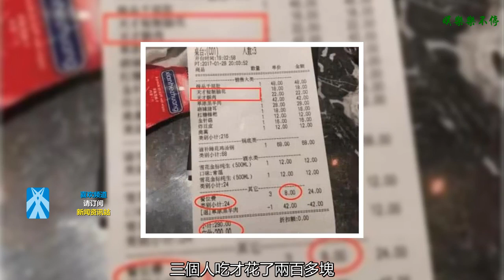陳赫有火鍋店，黃曉明有60家公司，鄭愷只一天就掙了7個億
娛樂圈有很多明星靠自己拍戲賺了錢之后就會做一些副業，來發展更多的財富。像陳赫就開了連鎖的火鍋店，而黃曉明更是有60間公司，但最厲害的還是鄭愷，他一天就掙了7個億。
    陳赫
    首先要說的就是陳赫。陳赫是和吃貨相信小編不用多介紹，大家也知道陳赫愛吃的事實。愛吃的他就開了連鎖的火鍋店，店名是賢合莊。
    網友曬單
    而且很多網友去過他的店里吃火鍋，都說價格很親民，三個人吃才花了兩百多塊，相比黃磊開的店。四個人花了一千多好像是劃算很多。希望天才陳赫也能繼續保持下去！
    黃曉明
    第二位要說的就是黃曉明了，黃曉明有個霸氣的稱號叫做黃教主，而他的事業也如這個名字一樣霸氣！據透露黃曉明名下的公司達60家以上，怪不得能給baby一個世紀婚禮，就連戒指都是上千萬的，不過這對于有60多間公司的黃老板來說，都是小意思。
    鄭凱
    最后要說的就是小獵豹鄭愷。相信很多人都會覺得鄭愷看起來就很低調，平時也沒見他宣傳自己的副業。但其實鄭愷比你想象的厲害多了，他也成立過公司，但是公司剛注冊一天，竟然就被華誼收購了，而老板鄭愷僅僅是花了一天時間就掙了7個億！
    看完這些明星的副業，你有什么想說的嗎？你還知道哪位明星的副業做的特別好嗎？